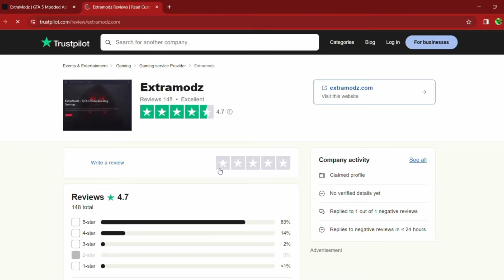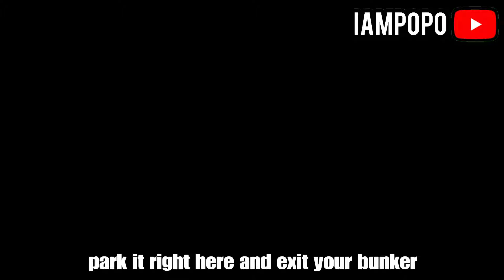BRAND NEW! SOLO CAR DUPLICATION IN GTA 5 ONLINE ||EASY MONEY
SOLO! | NEW SUPER EASY GTA 5 ONLINE CAR DUPLICATION GLITCH | AFTER PATCH 1.67 | PS5|XBOX|PC

■Welcome to a IAMPOPO Exclusive Youtube Video!
In this video we showcase the latest GTA V Online car duplication glitch!
Thanks!